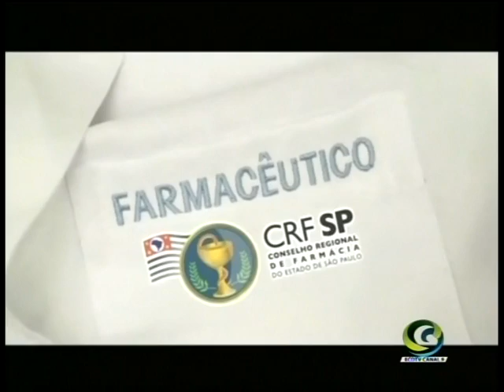ECO TV ENTREVISTA TONHO LAGOA, VEREADOR DE SANTO ANDRÉ 13/02/15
Eco TV, o seu canal 9 da NET ABC.